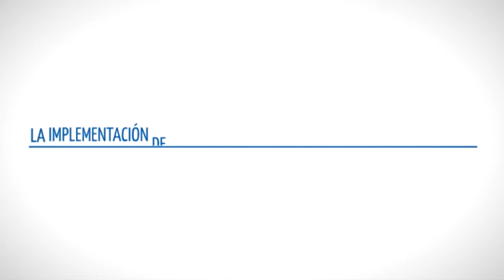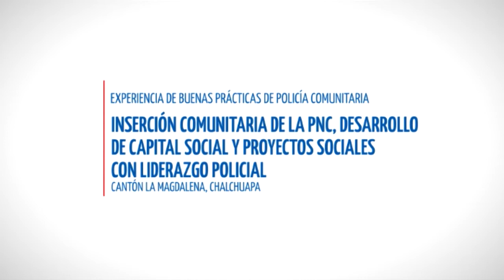Experiencia de buenas prácticas de policía comunitaria, Cantón La Magdalena en Chalchuapa